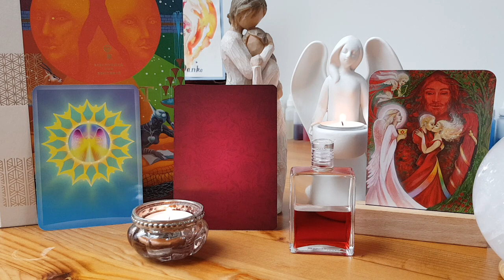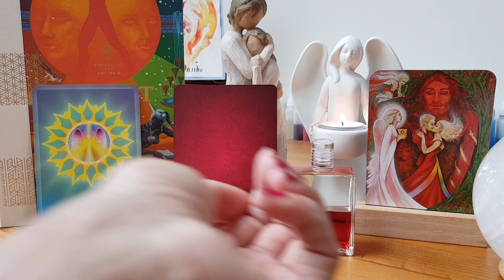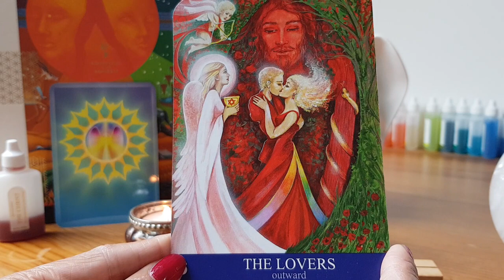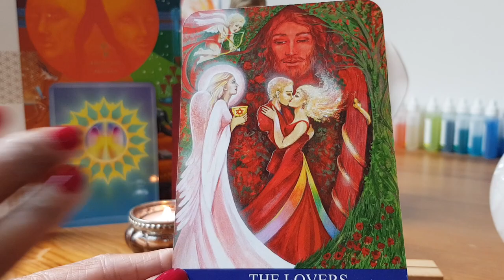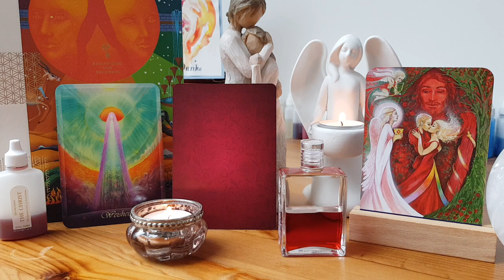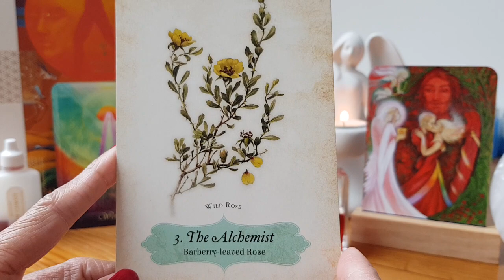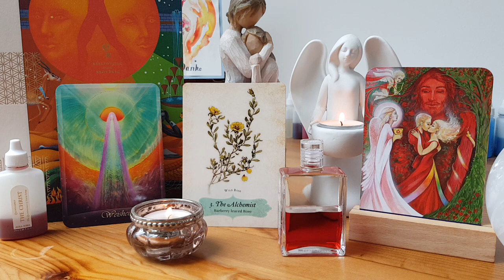Portaltage Oktober 2022 - Befreiung durch Liebe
Dies ist ein allgemeines Orakel, es hat keinen Anspruch auf Wahrheit, aber es kann Deine Wahrheit beeinflussen.

Karten:
Die Liebe der Engel Orakel
The Rose Orakel
Christus Quintessenz, Aura Soma
B55 Christusflasche, Aura Soma
Aura Soma Tarot